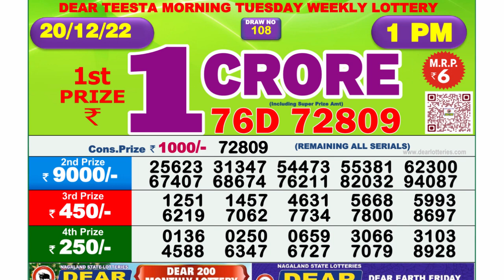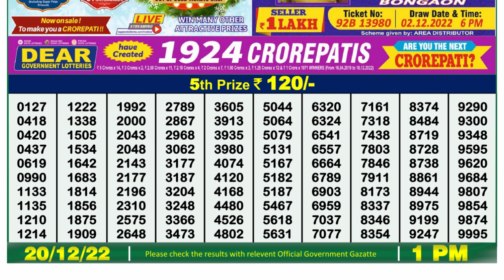Nagaland Lottery Sambad Live 1pm 20.12.21